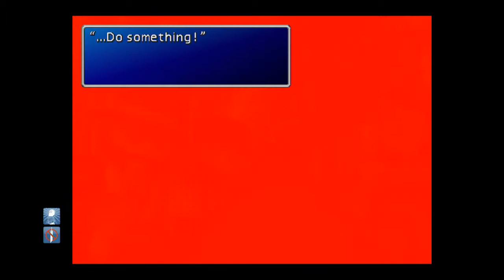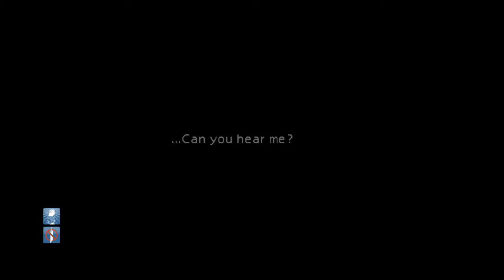final fantasy 7 (part 3) take me to church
AVALANCHE destroys a Shinra Mako reactor in Midgar; an attack on another reactor goes wrong, and Cloud falls into the city slums. There, he meets Aerith and protects her from Shinra. Meanwhile, Shinra finds AVALANCHE and collapses part of the upper city, killing most of AVALANCHE along with the slum population below. Aerith is also captured; as a Cetra, she can potentially reveal the "Promised Land"